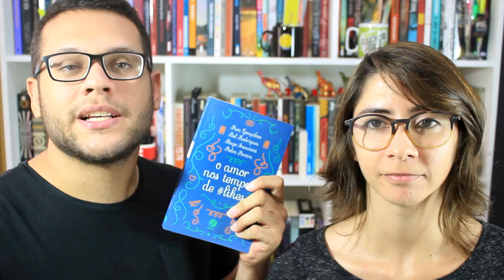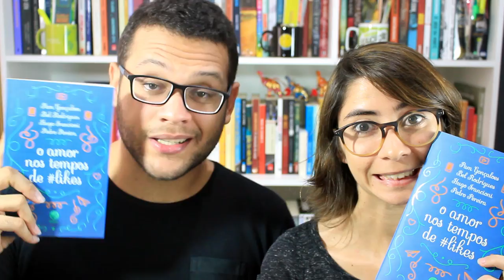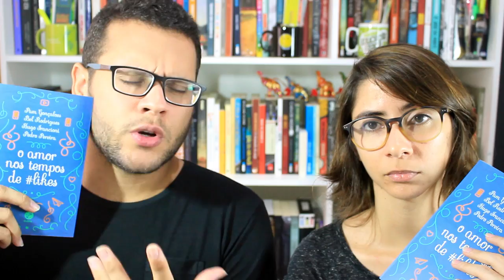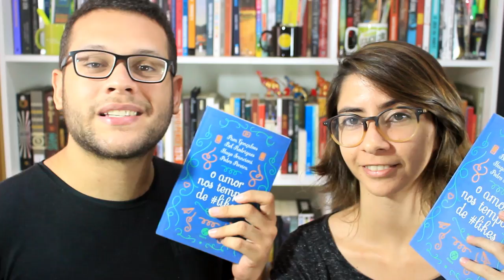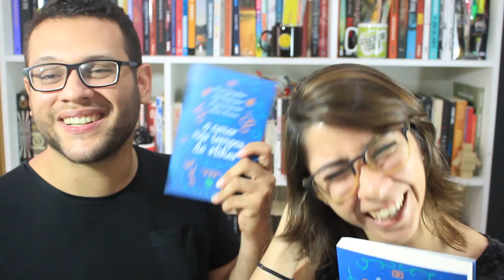O que pensamos sobre O AMOR NOS TEMPOS DE LIKES | Elefante Literário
O que achamos sobre o livro O amor nos tempos de likes e como foi a nossa experiência no evento de lançamento em Recife/PE.

Compre "O amor nos tempos de likes"